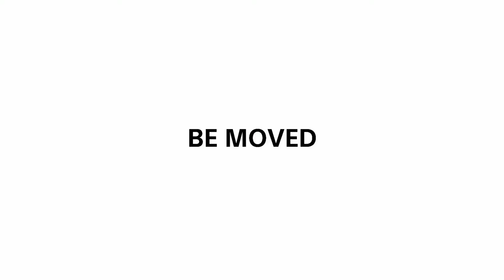DenteXL profondo con Cal.12 e asta Ghost / Deep Huge snapper